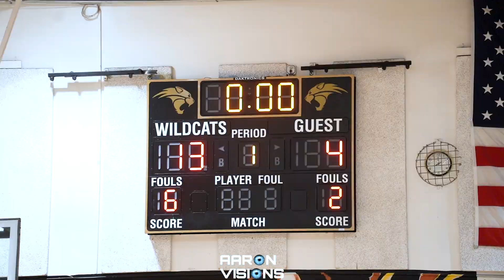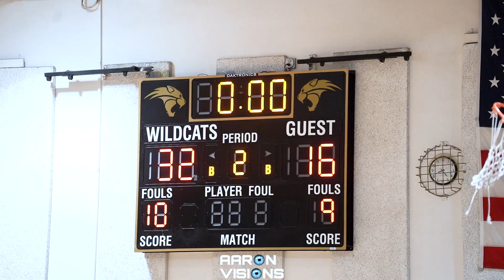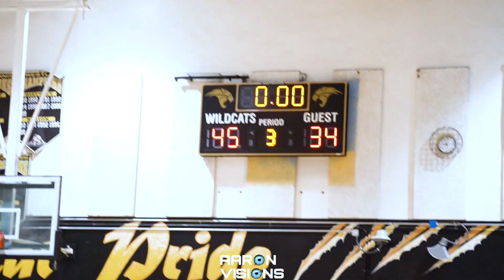Cooper City @ Western - Basketball - Full Highlights